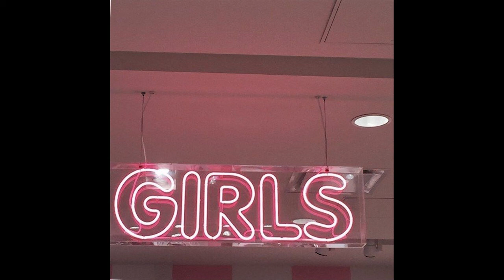feminism podcast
feminism creative media podcast 2018